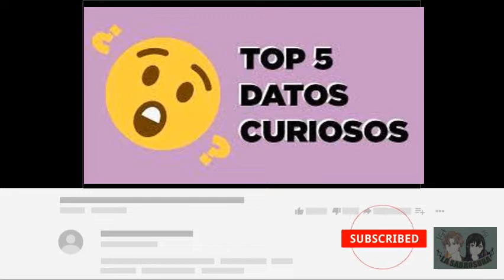PRESENTACIÓN DE ESTE HERMOSO CANAL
HEY, sean bienvenidos a un video de La Sabrosura, donde encontrarás datos curiosos, divertidos he interesantes…

Estás viendo el canal con más sabor de todo Youtube…